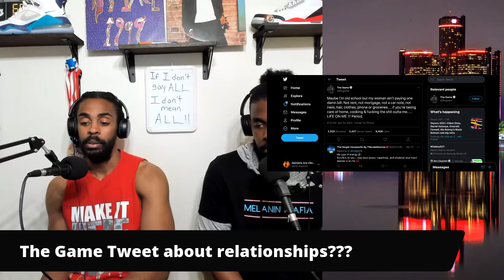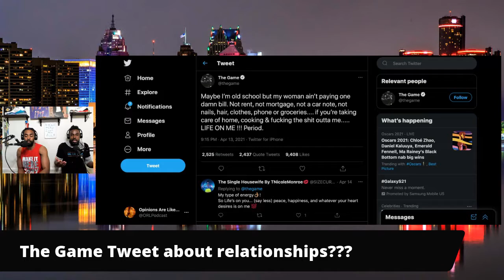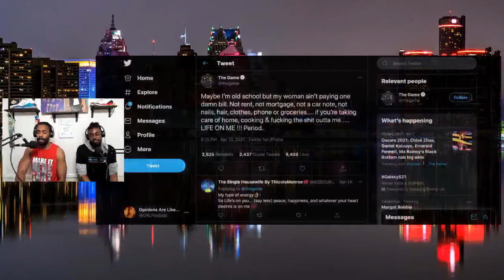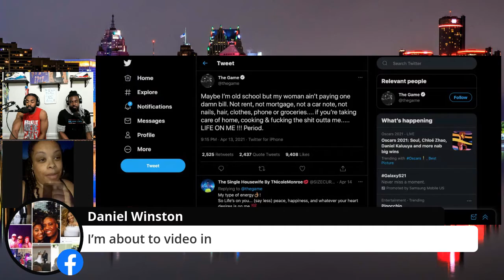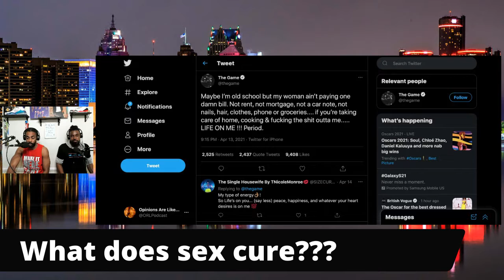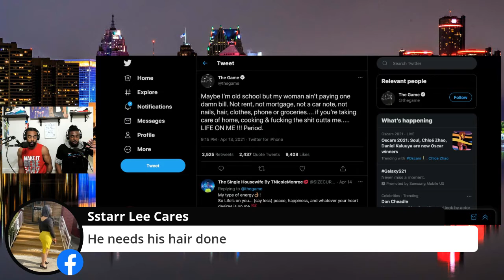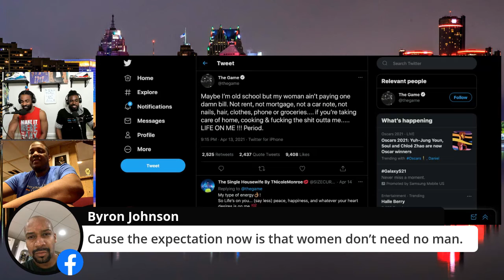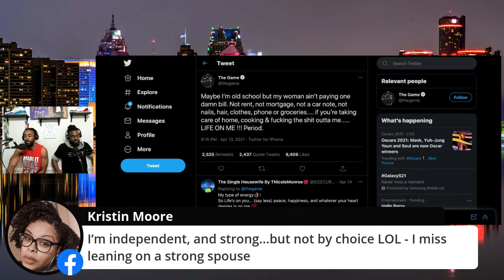Opinions Are Like.... Podcast Season 2 Episode 5: The Relationship Game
In this episode we discuss The Game's tweet on relationships. Are modern relationships able to operate in old school rules?